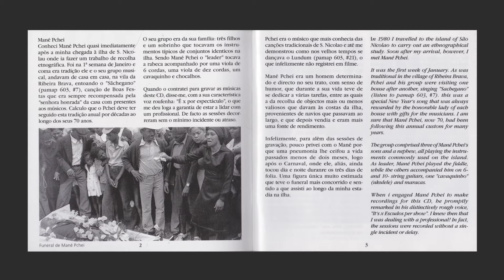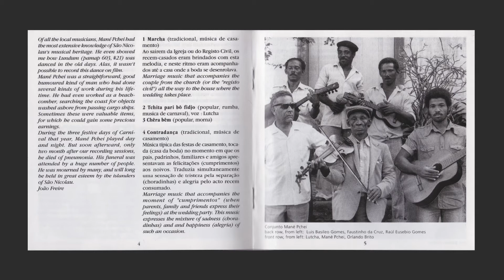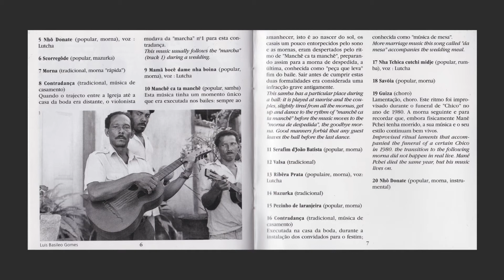Conjunto Mané Pcbei - Morna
pamap 604

in cooperation with archiv der musik afrikas, institut für ethnologie und afrikastudien,
universität mainz

Recorded during the year of 1980 on 2-track stereotape using 2 microphones by João Freire,
assisted by Madalena Oliveira and Luis Gonzaga St. Aubyn.
A special "thank you" goes to Marie-Hélène Arnaud, Teófilo Figueiredo, Pierre Lamailloux and Martin Schaefer for their help in getting this project off the ground.

all photographs by João Freire,
design and matering by günter gretz